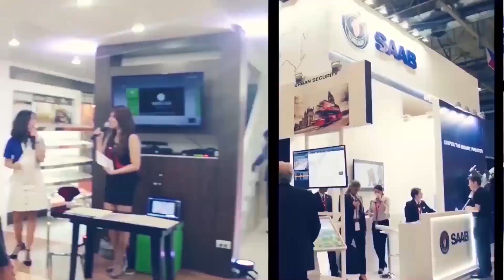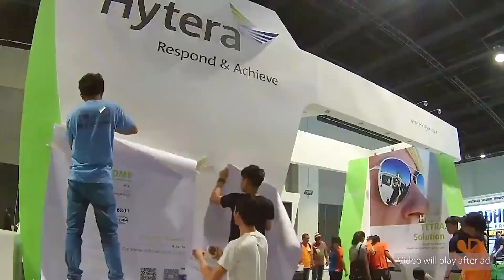Longfeng @ The International Farmers Summit Philippines 2024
Watch our interview with Jennifer Ding, Foreign Trade Sales Director of Longfeng during The International Farmers Summit Philippines 2024 in SMX Convention Center Manila